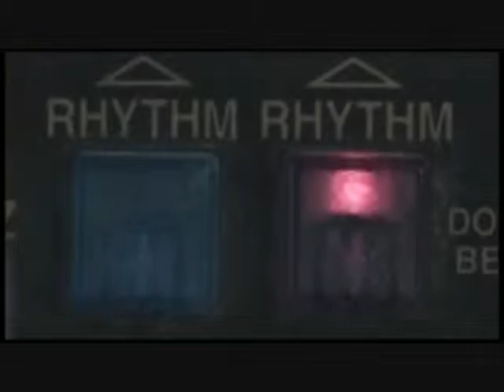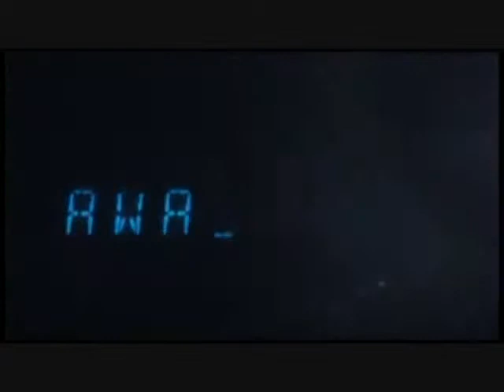Mike Tompkins Feat Owl City = Fireflies (HERRU SUYANTO)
Mike Tompkins is my Idol